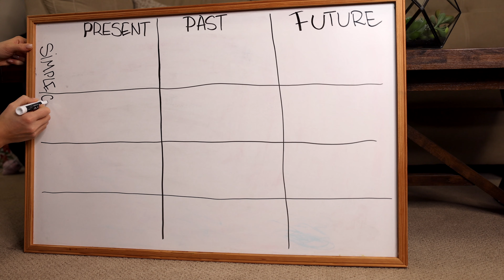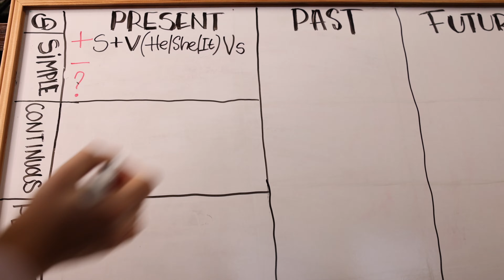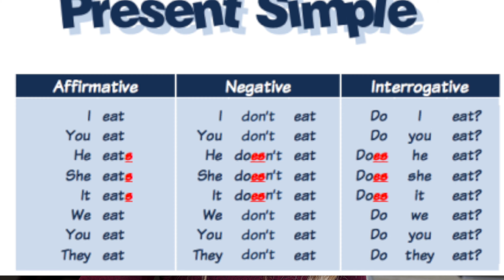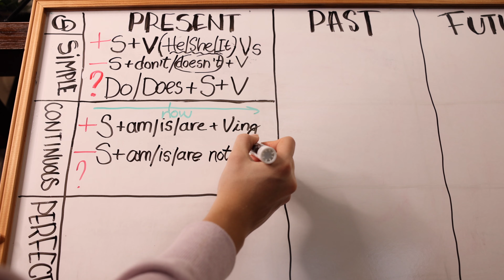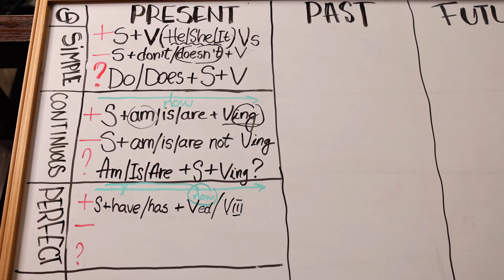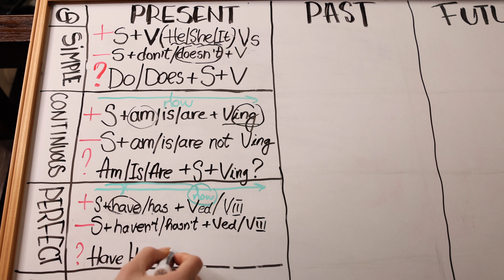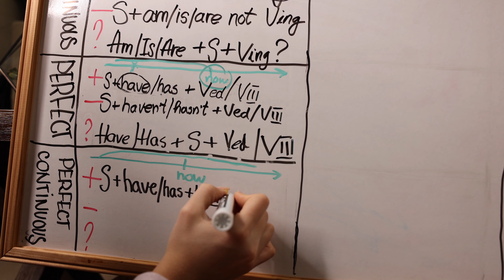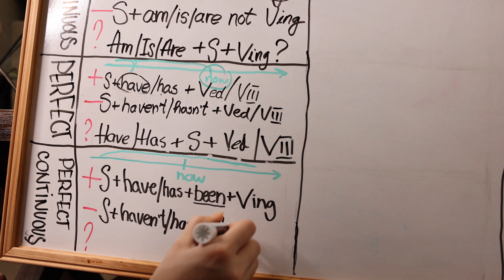TOATE TIMPURILE LA PREZENT ÎN ENGLEZĂ - PRESENT SIMPLE/ CONTINUOUS/PERFECT/PERFECT CONTINUOUS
Am decis sa fac acest video in care să explic în cea mai simplă modalitate cum se formeaza timpurile la prezent.
00:00 Intro
1:55 PRESENT SIMPLE
4:19 PRESENT CONTINUOUS
5:50 PRESENT PERFECT
9:10 PRESENT PERFECT CONTINUOUS
Sper ca acest video sa fie de folos pentru tine!

PE ACEST LINK VEI PUTEA ACCESA CURSUL PENTRU ÎNCEPĂTORI
El include tot ce trebuie să știi ca în sfârșit să înțelegi bazele englezei si să începi să o vorbești!

(GRATIS!!!) VREI LISTA CU 100 CELE MAI DES UTILIZATE CUVINTE ÎN LIMBA ENGLEZĂ?

IAR PE PE ACEST LINK VEI GĂSI LECȚIA CU CELE 100 DE EXPRESII CELE MAI DES UTILIZATE ÎN LIMBA ENGLEZĂ. Ele o sa te ajute ca în sfârșit sa începi sa vorbești în limba engleză.
IN ACEST PACHET SUNT INCLUSE
1) PDF CU CELE 100 DE EXPRESII ȘI TRADUCEREA LOR
2) UN VIDEO DE 40 DE MINUTE ÎN CARE EXPLIC TOATE ACESTE EXPRESII (DAU EXEMPLE/SCENARI/ SFARURI CUM SĂ LE ÎNVEȚI MAI UȘOR)

Vrei sa înveți 65 cele mai des utilizate prepoziții în limba engleză? Pentru ca aceste lecții să fie mai efective am pregătit pentru voi aceste fișiere PDF prin care le puteți invăța și la final de asemena va fi un mic test cu răspunsuri evident
Iată aici linkul pe care puteți accesa documentul
Succes in continuare!